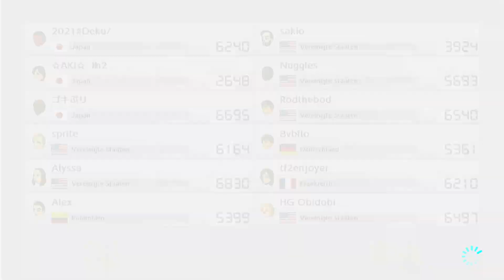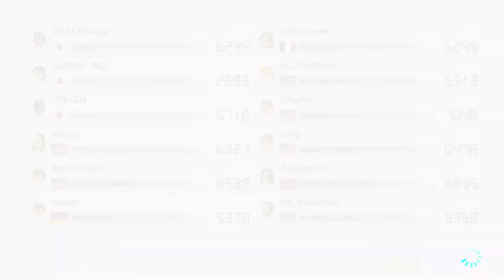Completely new routes from the booster route pass wave 1! Mario Kart 8 Deluxe Online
In this video we play Mario Kart 8 Deluxe Online.
The character in today's video is Mario.
We drive in this Mario Kart Online Part 4 tracks, these are Toad's Autobahn, Paris Parcours, Tokyo Tempotour and Bowser's Fortress.
With the route Tokyo Tempotour and Paris Parcours, 2 routes from the 1st wave / wave / dlc from the Mario Kart 8 Deluxe Booster route pass / Boosters CoursePass are also included.

Toad's Highway is a track in Mario Kart 64 and is located in the first place of the Flower Cup.
The Paris Circuit is a race track in Mario Kart Tour. He was first playable during the Paris Tour, during which he was part of the Peach Cup.
The Tokyo Tempo Tour is a race track in Mario Kart Tour. She was first playable during the Tokyo tour, during which she was part of the Bowser Jr. Cup.
Bowser's Castle is the third track in the Special Cup in Mario Kart 8 and Mario Kart 8 Deluxe.
Toad's highway is represented in Mario Kart 8 Deluxe in the Panzer Cup.
The Paris course is included in Mario Kart 8 Deluxe in the Boosters CoursePass in the Golden Turbo Mushroom Cup.
The Tokyo Speed ​​Tour is represented in Mario Kart 8 Deluxe in the Boosters CoursePass in the Lucky Cats Cup.

►SUMMARY
Lets Play Mario Kart 8 Deluxe Online.
Mario Kart 8 Deluxe is one of my favorite Nintendo games.
We're playing Mario Kart 8 Deluxe on the Nintendo Switch.
Mario Kart 8 Deluxe is a Nintendo Switch game.

►VIDEO CONTENT
0:00 Route selection Toad's Autobahn
1:22 1.Race Toads Autobahn
4:05 route selection Paris Parcours
5:14 2nd race Paris Parcours
8:08 route selection Tokyo Tempo Tour
9:36 3rd race Tokyo Tempo Tour
12:00 route selection Bowser's Fortress
13:17 4th race Bowser's Fortress